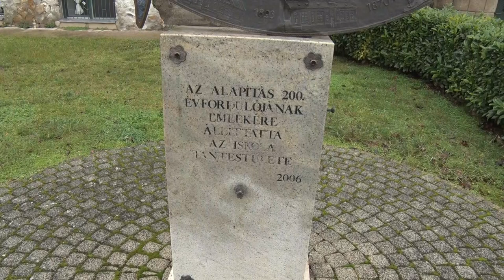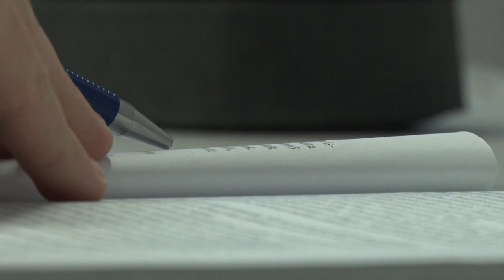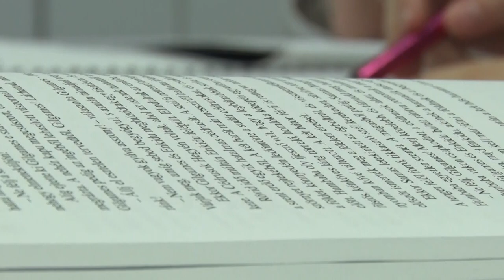Petőfi évre készül a bonyhádi gimnázium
A magyar kultúra az idei évben  két évfordulót is ünnepel. A himnusz  és Petőfi Sándor születésének 200. évfordulóját . A költő nevét viselő bonyhádi Evangélikus Gimnázium az év folyamán számos rendezvénnyel emlékeznek meg a névadóról.